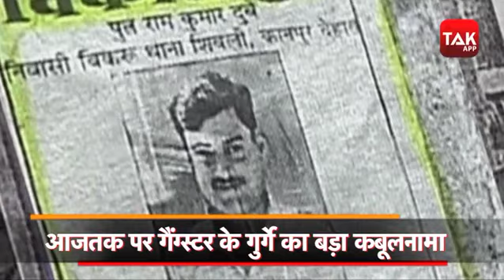Kanpur Encounter: विकास दुबे के गुर्गे का UP Tak पर बड़ा कबूलनामा!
कानपुर के कुख्यात अपराधी विकास दुबे की तलाशी में पुलिस लगातार छापेमारी और उसके परिचितों से पूछताछ कर रही है. लेकिन अभी तक उसके बारे में यूपी पुलिस को कोई सुराग नहीं मिल पाया है. हालांकि एक एनकाउंटर में विकास दुबे का एक सहयोगी पुलिस के हत्थे चढ़ गया है जिससे गहन पूछताछ की जा रही है ताकि आठ पुलिसवालों की हत्या के आरोपी तक पहुंचा जा सके...